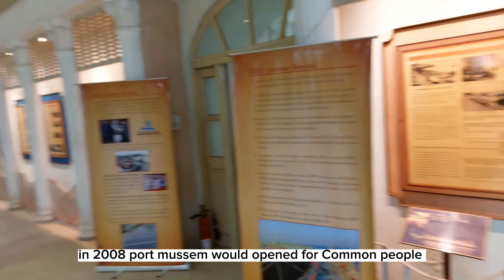Kolkata Port Martime heritage center|| port mussem kolkata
Google map link of location :-

 kolkata Port Mussem
Kolkata port Martime heritage center location
Kolkata Port Martime heritag Center  vlog
Kolkata Port Martime heritag Center
KOLKATA PORT MARITIME HERITAGE CENTRE
Maritime Archives & Heritage Centre - Kolkata Port Trust
Kolkata Port Trust Maritime Heritage Museum
Kolkata Port Trust Maritime Archives and Heritage Centre
port museum kolkata
shyama prasad mookherjee port museum
port trust museum
port maritime museum kolkata
port maritime museum
port trust museum kolkata
kolkata port heritage museum
kolkata port maritime heritage museum
kolkata port museum
port museum
maritime heritage centre
Martime Achieve and heritage center port mussem kolkata